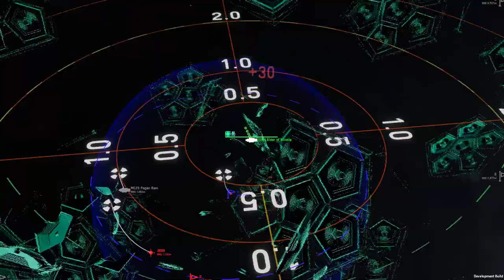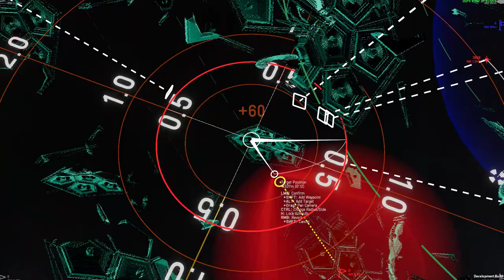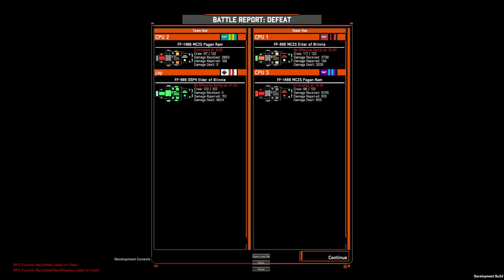More Nebulous: Fleet Command - Just some random testing footage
I think I was testing changes in missile speed vs turn rate with the corkscrew terminal manoeuvre. It turns out that it is kind of important to tweak and get just right. If you don't you will end up with a missile that is unable to actually execute the corkscrew without overshooting the target.